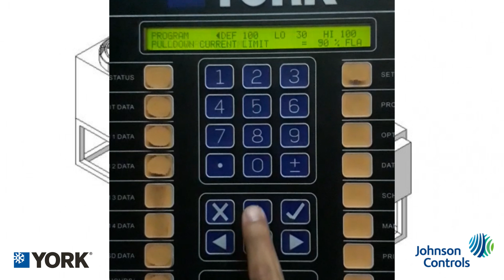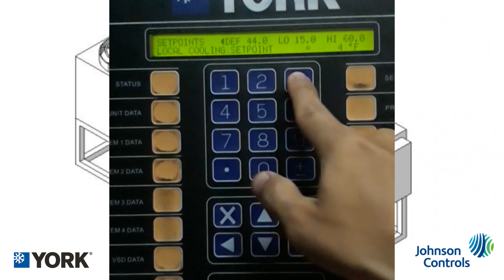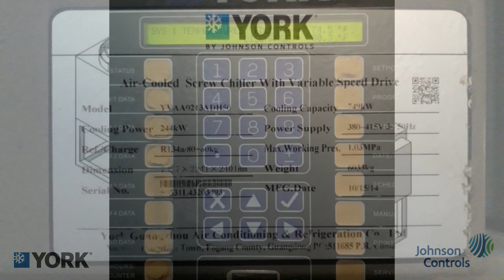Setting FLA, Set Point, Satuan Suhu & Tekanan - Air Cooled Chiller York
Tersedia text bahasa Indonesia pada fitur subtitle/CC

Daftar Isi:
0:00 Opening
0:09 Setting FLA
1:20 Setting set poin
1:40 Setting satuan suhu & tekanan
2:24 Spesifikasi chiller pada video